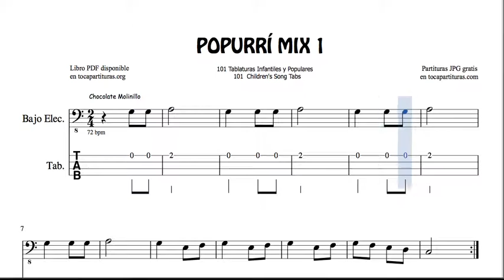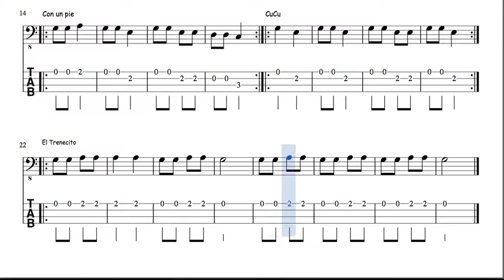1 of 30 Popurri Mix Tab for Electric Bass Chocolate Molinillo Con un Pie El Trenecito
101 POPULAR PDF BOOK SHEET MUSIC 101 Tab Sheet Music for Electric Bass Popurrit Mix Book

Best Regards.